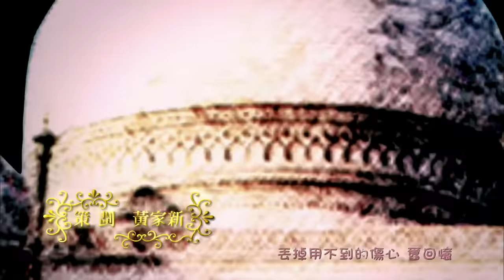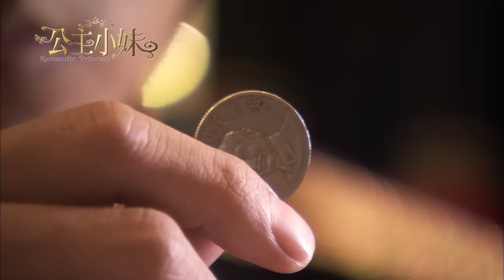《公主小妹｜Romantic Princess》EP08 HD完整版 ─ 張韶涵、吳尊、顧寶明、辰亦儒、胡宇威、利昂霖、卓文萱 [Eng Sub]｜GTV DRAMA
瑾得知時有些震驚，他沒想到當他自己知道不必訂婚的消息時，心中竟然那麼惆悵，瑾離開想獨自想些心事，沒想到卻被Emp.誤會是違背自己的命令離家出走，這讓Emp.怒不可遏。小麥此時想到唯一可以引開Emp.注意力來幫助瑾的方式，就是以自己作餌…
小麥天真的認為目前唯一可以引開Emp.注意力來幫助瑾的方式，就是以自己作餌…她也來離家出走，讓Emp.兩頭忙，就不會有空去找瑾了，這個魯莽的舉動果真讓森川等人忙的焦頭爛額。
瑾連絡璘之後才知道自己被誤會是離家出走，而且小麥為了維護自己也使出調虎離山之計，至今尚未找到兩人蹤影讓大家十分焦慮。